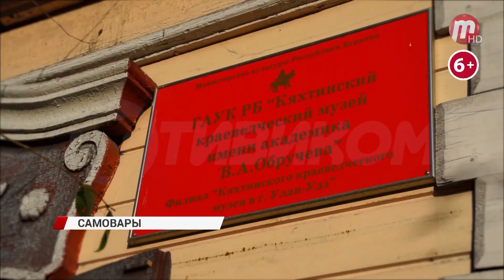Съёмочная группа Тивикома побывала в филиале Кяхтинского краеведческого музея